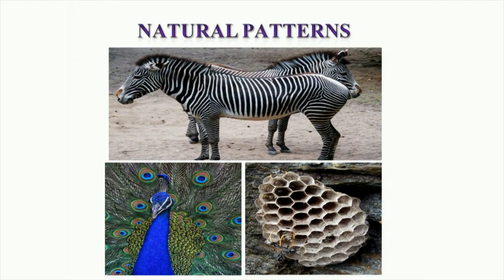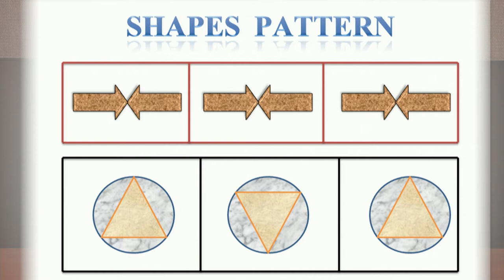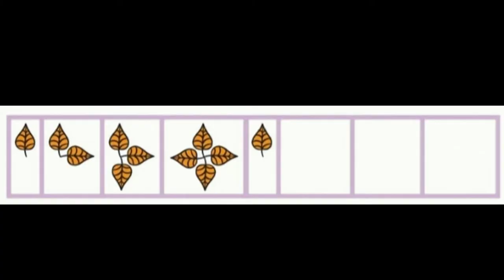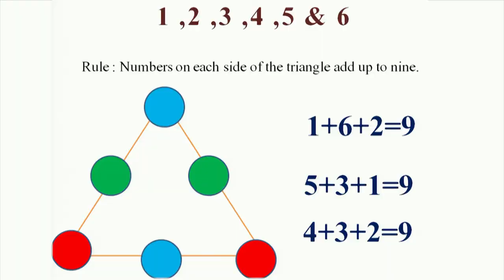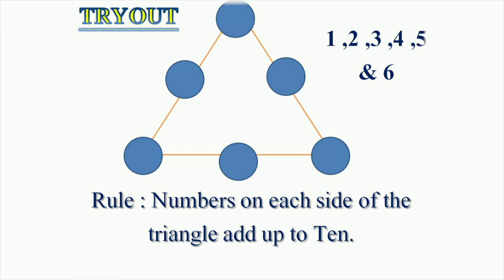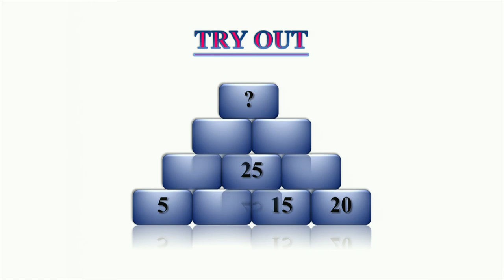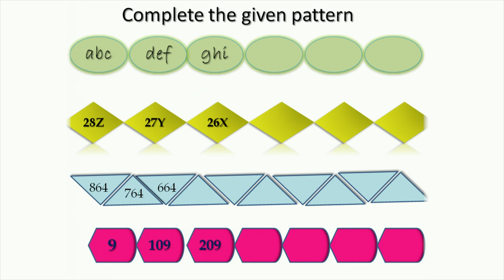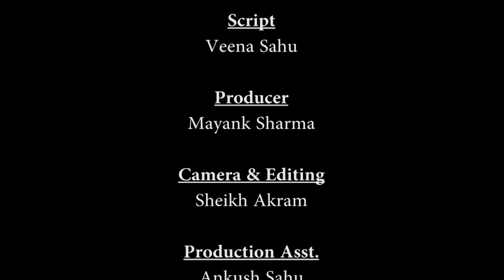Class 3 Maths Chapter 10 'Play with Patterns' (full chapter) cbse ncert